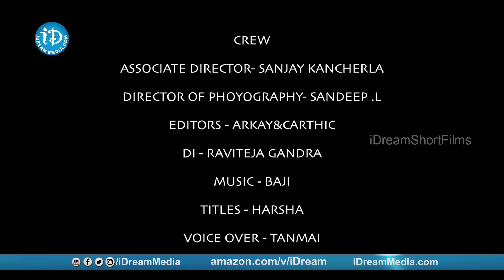KHAREEDU - Latest Telugu Short Film 2019 || Directed By Vijay Jalagam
Watch the Latest Telugu Short Film " KHAREEDU " , Directed By Vijay Jalagam.

CAST :

VIJAY JALAGAM
PRADEEP KEESARI
MSK

CREW g:

Producer :- Uma Rani
presented by smt.Roja
director:- Vijay jalagam
concept:- Pradeep keesari and Msk
DOP:- SANDEEP.L
Associate Director:- Sanjay kancherla
Editor:- Arkay and Carthic
DI:- Raviteja
voice over :- Tanmai
dubbing theater :- Laxvil
dubbing Engineer :- chiranjeevi
location  partner:- Rajesh
titles:- Harsha
Publicity designer :- Harsha B.